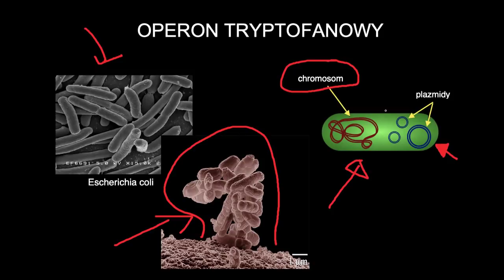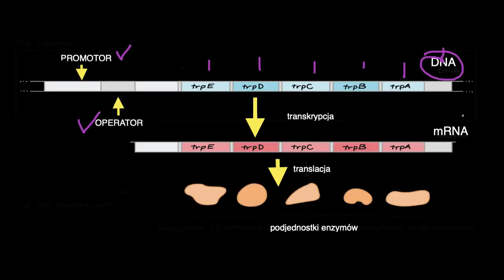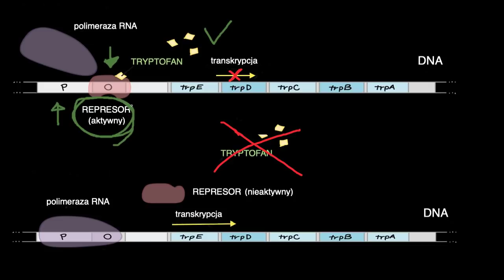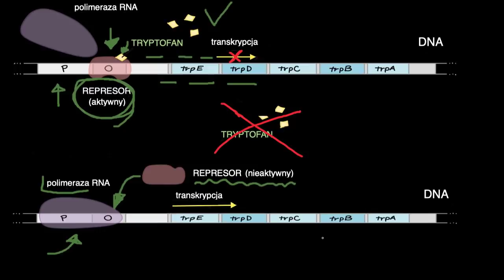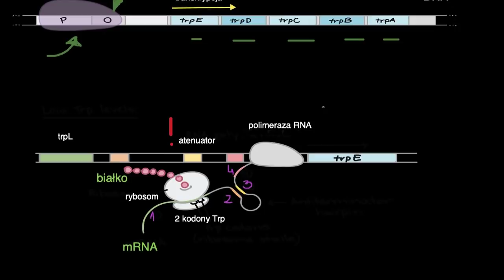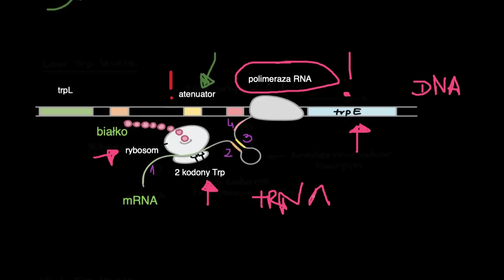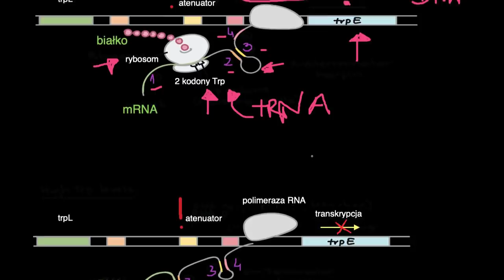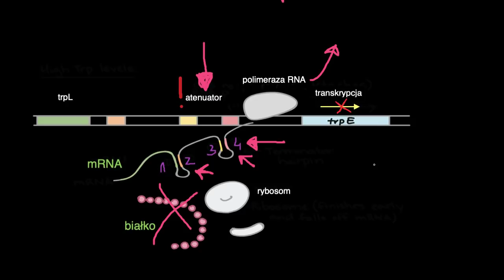Operon tryptofanowy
Opowiada Alicja Puścian z Yale School of Medicine.